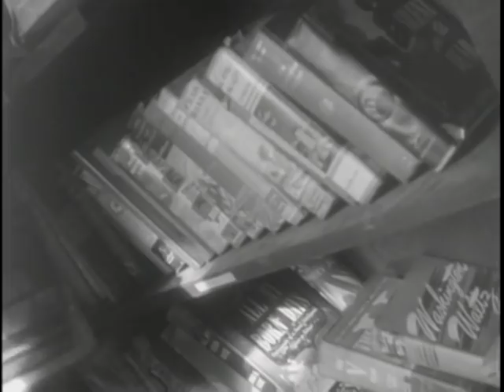7th Infantry Division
ARC Identifier 2569491 / Local Identifier 111-TV-221. Tells the story of how the soldiers of the 7th Infantry Division brought the war to the front door of Japan. Scenes show how the fighting men of the "Hour Glass Division" successfully fought the Japanese in the Aleutian Islands, the Marshall Islands, the Philippine Islands, and Okinawa. Department of Defense. Department of the Army. Office of the Deputy Chief of Staff for Operations. U.S. Army Audiovisual Center. (ca. 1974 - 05/15/1984)